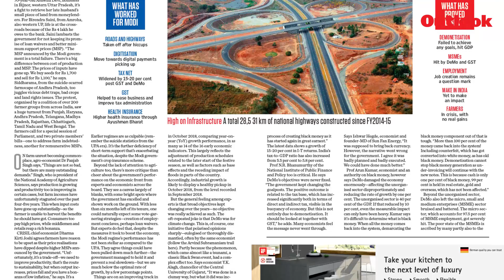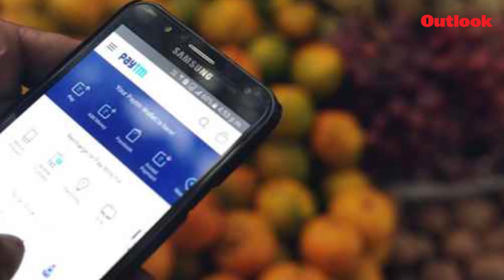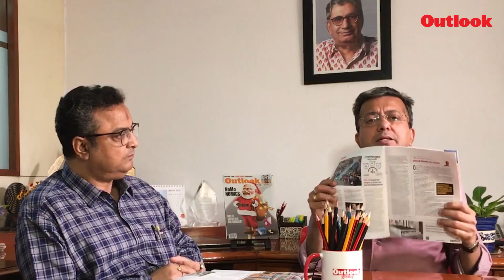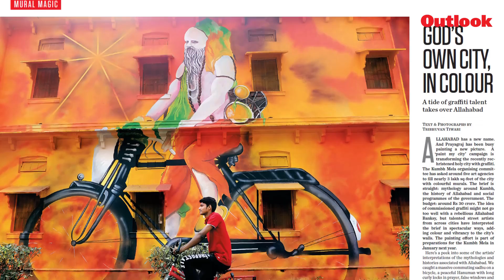Outlook This Week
Has the Modi experience matched the promised Modi magic of 2014? What is his success rate? It's time for an audit. In Outlook this week, we look at the economic policies of Prime Minister Narendra Modi, if Modinomics has delivered the goodies, what has worked for the NDA government and what has proved dismal, the growing agrarian crisis, besides the fake news menace in India, VVS Laskman’s autobiography, Barbie Dolls in different ethnicities and how a tide of graffiti talent has taken over Allahabad among others. Grab your copy today